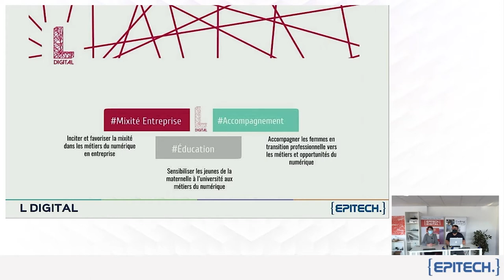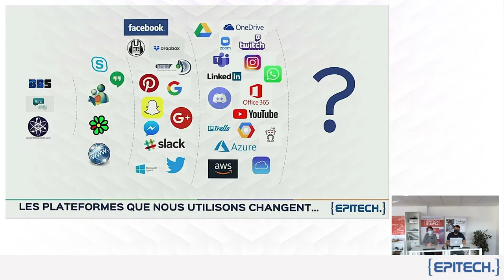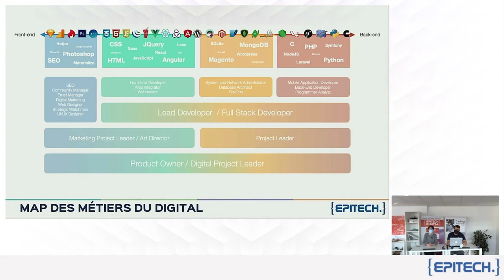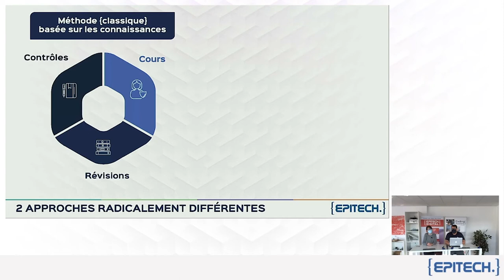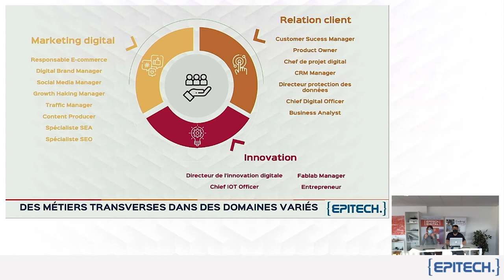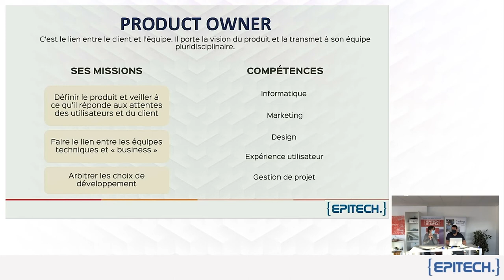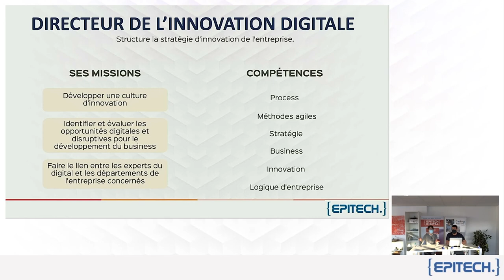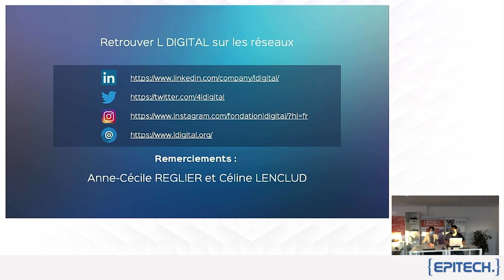Reconversion professionnelle dans les métiers du Web & du Digital avec L Digital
Epitech vous propose de découvrir ses formations, à destination des personnes en reconversion professionnelle dans les métiers du web & du digital.

Vous souhaitez candidater à la Coding Academy by Epitech Lyon ?

Depuis 20 ans, Epitech est l’école référente de l’expertise informatique et de l’innovation. A travers un cursus informatique ou un cursus digital, formez-vous aux métiers de demain qui vous permettront de maîtriser les enjeux numériques de toute entreprise. Choisir Epitech, c'est vivre une expérience. Autonomie, liberté, créativité sont les maîtres mots de notre école. Chaque profil est pris en compte et notre pédagogie active, inductive et par projets s'adapte à chacun. Excellence, solidarité et courage sont les valeurs d’Epitech. Nous formons les dirigeants de demain, reconnus pour leur singularité, leur adaptabilité et leur capacité à faire grandir les autres.